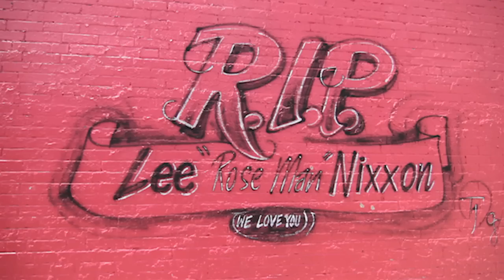Thi'sl "Black Rose" produced by Wit (PROMO VIDEO) ( @thisl @iqwitmusic )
also follow Thi'sl on twitter @Thisl & @fullridemusic

Be sure to check out Thi'sl new album "Beautiful Monster" in stores & on iTunes NOW!